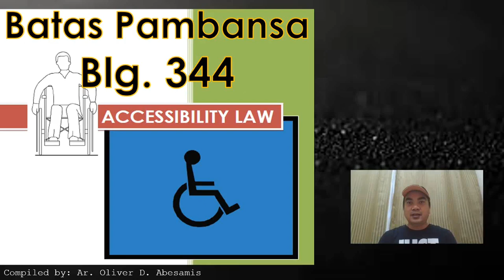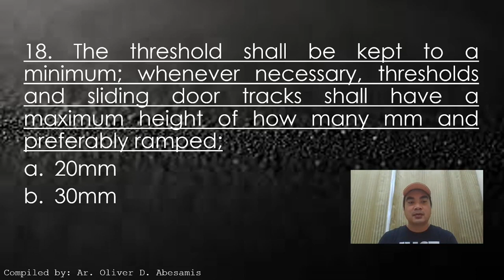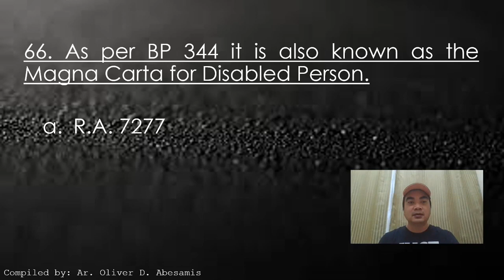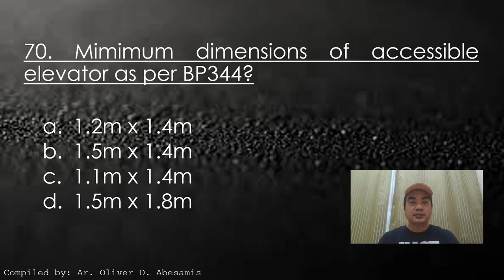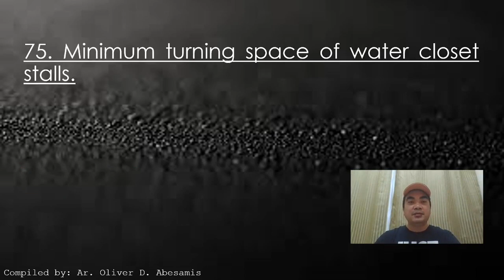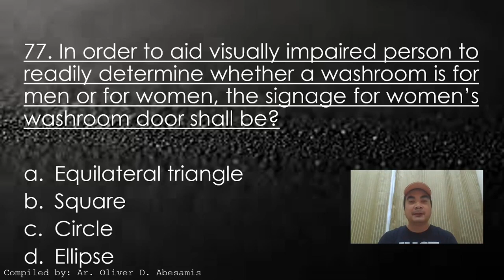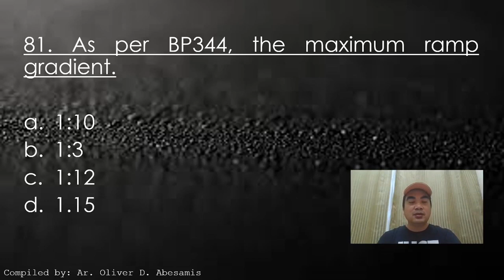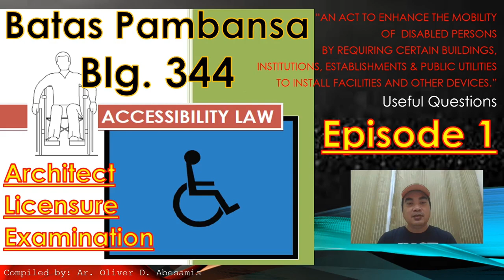BP344 - Accessibility Law - Episode 1 - Architect Licensure Examination - ALE Review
From this video presentation, you can see a sample question about the minimum and maximum standard Dimensions,, rules and regulation, Site Criteria, Planning Consideration, Layout, pertaining to the BP344 also known as “AN ACT TO ENHANCE THE MOBILITY OF DISABLED PERSONS
BY REQUIRING CERTAIN BUILDINGS, INSTITUTIONS, ESTABLISHMENTS AND PUBLIC UTILITIES
TO INSTALL FACILITIES AND OTHER DEVICES.”

What is BP344?
The Rules and regulations set forth herein provide for minimum requirements and standards to make buildings, facilities and utilities for public use accessible to disabled persons, pursuant to the objectives of Batas Pambansa Bilang 344, An Act to Enhance the Mobility of Disabled Persons by Requiring Certain Buildings, Institutions, Establishments and Public Utilities to Install Facilities and Other Devices.

The provisions of these Rules and Regulations shall apply to the following:
Public and private buildings and related structures for public use and which shall be constructed repaired or renovated.
Streets and highways and public utilities
Streets and highways
Public transport vehicles which shall include:
a). Passenger buses and jeepneys
b). Passengers trains, including those of the Light Rail Transit Authority (LRTA)
c). Domestic inter-island vessels
d). Domestic aircraft of air carriers

Public Telephones
Public transport
terminals including those of LRTA